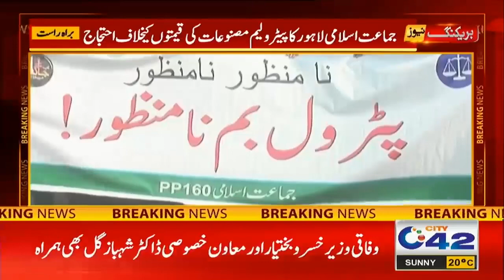Petrol Dalwany Kay Paisy Nahi! Shehri Gaari Ko Dhaka Laga Kar Chalany Laga